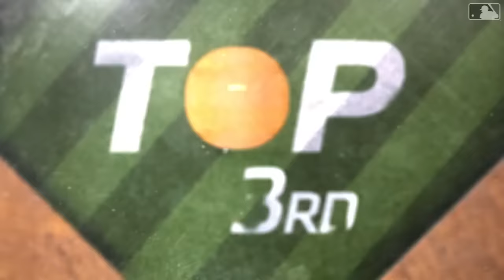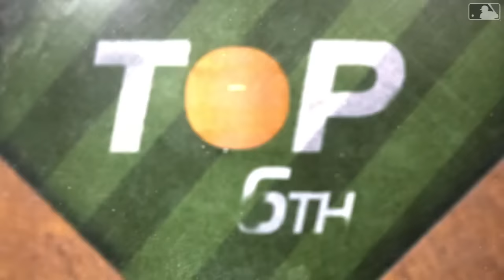Rangers vs. Astros Game Highlights (4/12/24) | MLB Highlights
Rangers vs. Astros full game highlights from 4/12/24